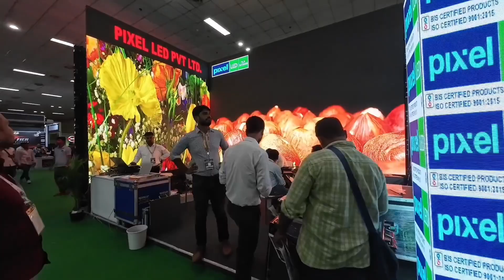Led wall In New Delhi Pragati maidan Dj expo !! सभी मॉडल के एलईडी स्क्रीन !!